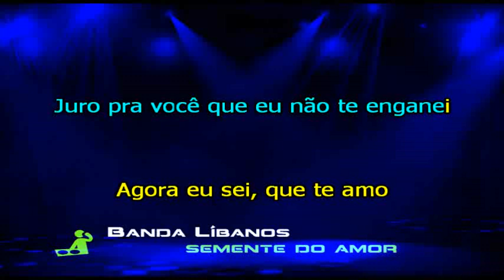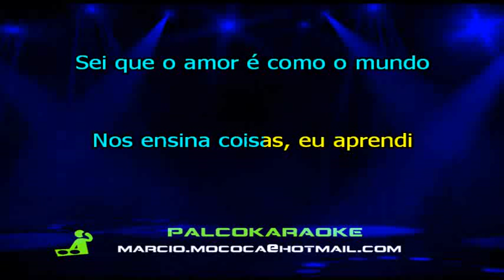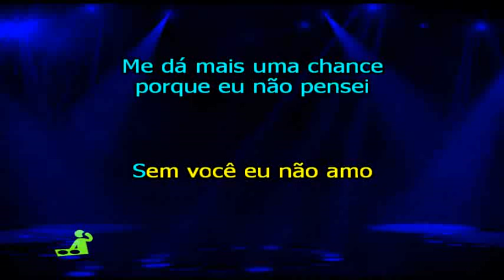Banda Libanos Semente de amor